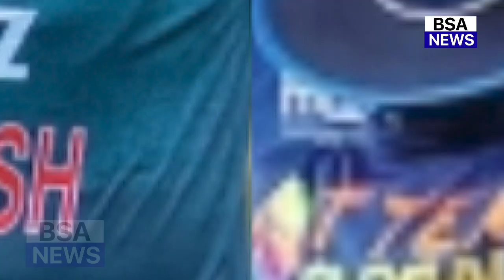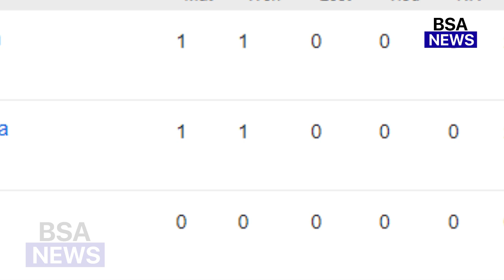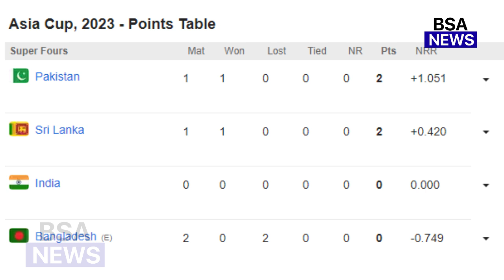Asia Cup 2023 Points Table | IND कि जीत से बदला PT का समीकरण, PAK BAN बाहर, IND SL खुश